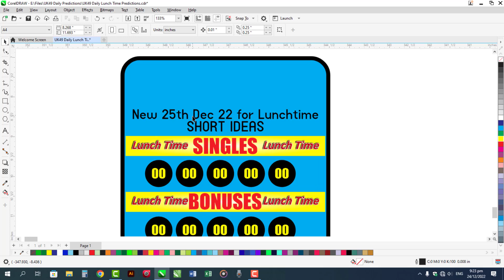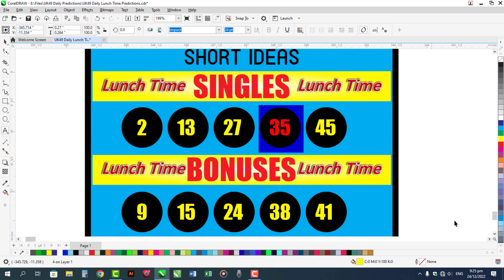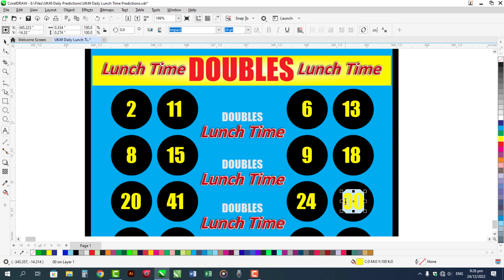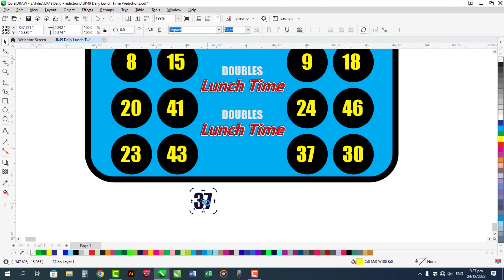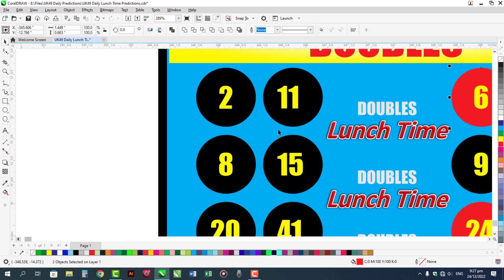UK 49 Lunchtime Prediction Sunday 25-12-2022 | UK 49 Prediction Today | GP 39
25 Dec 2022 Uk49s LunchTime Prediction Hot Numbers
Lunchtime Result and New Coding Numbers Ideas!!
Uk49s Lunch Time SUNDAY 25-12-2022 Prediction
Uk49s Lunchtime Result Today
UK 49 Daily Prediction
1. Uk49 Lunchtime Prediction
2. Lunchtime Bonuses Numbers
3. Single Numbers
4. Hot Numbers
5. Doubles
6. Ideas
7. Lottery Prediction
8. Lottery Numbers Ideas
9. Teatime Prediction
 Note Please:
This Channel is based on only guessing and ideas Numbers Prediction! Guessing Lottery Numbers Just for Fun!

Introduction About My Channel:
EuroMillions Draw
Mahzooz Draw
OMillionaire
Mega Millions
SuperEnalotto
OZ Lotto

I am Using Software for YouTube Video Editing:
Camtasia 2022

Designer:
Sareen Bukhari
Advertiser:
Anjum Sabtain Sahil
Guessing & Calculation:
Syed Zargam Ali
Thanks